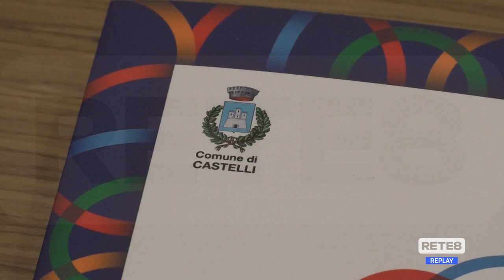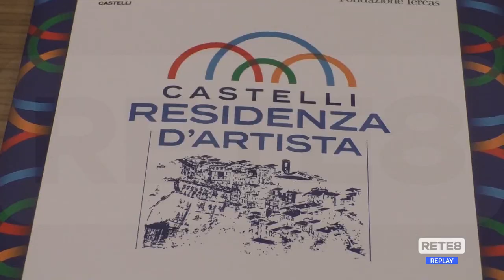Cultura - Castelli Residenza d’artista